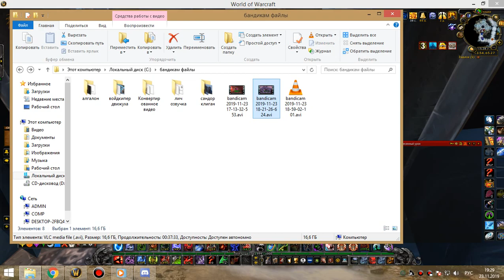2я часть цлк 25г бдк 23 11 19